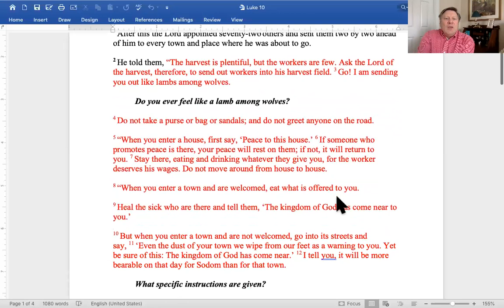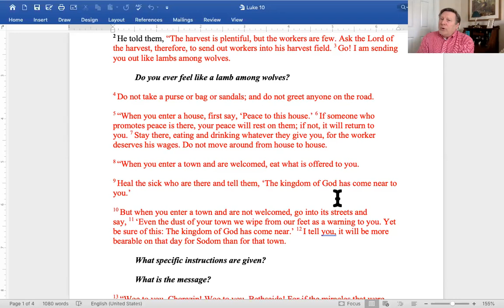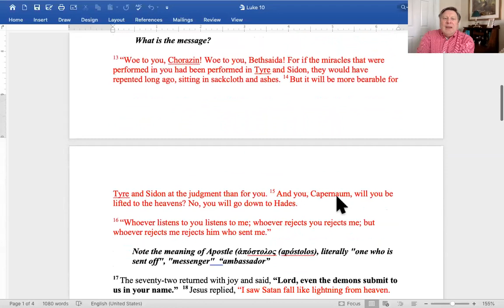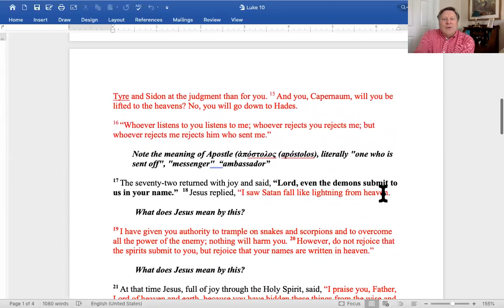Luke 10a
Bible Study overview